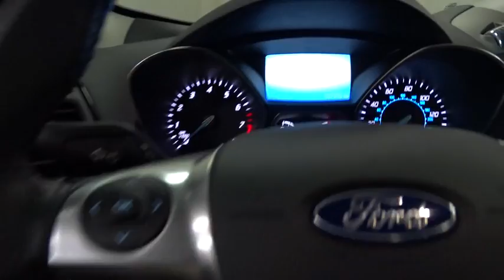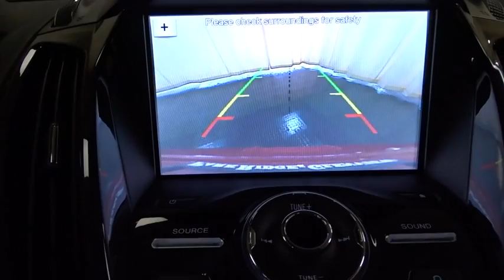2016 Ford Escape Niles, Schaumburg, Chicago, Highland Park, Arlington Heights, IL FP7188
2016 Ford Escape
2016 Ford Escape Titanium 4x4 *CERTIFIED 100K WARRANTY* - Stock#: FP7188 - VIN#: 1FMCU9J98GUA73439

Bredemann Ford
2038 Waukegan Rd

Retired Loaner with 4x4 with 2.0L engine, heated leather interior, vista roof, NAVIGATION and more!Why buy Ford Certified at Bredemann Ford in Glenview? APR as low as 1.9%!!! You also get a 7 year or 100,000 mile Powertrain Limited Warranty, 12 month or 12,000 mile Comprehensive Limited Warranty on top of remaining factory bumper to bumper, 172-Point Inspection performed by a Certified Mechanic, 24-hour Roadside Assistance, and a full tank of gas. Ask your Sales Associate for more details.Here at Bredemann Ford in Glenview, we have earned the top rating from the Better Business Bureau! We offer 35+ free Service Loaners reserved strictly for our valued clients that have purchased vehicles from us, extended service hours for your convenience, thorough interior and exterior complimentary car wash with every service visit and Bredemann family members that are committed to your total satisfaction.